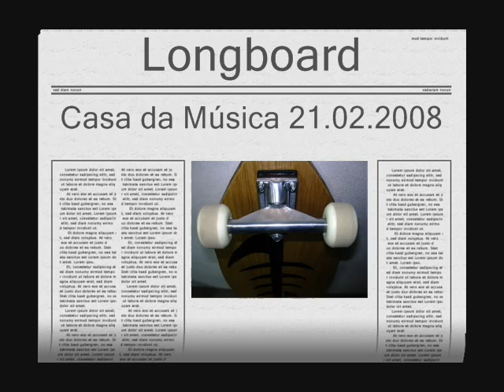Sk8 Casa Música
Descomprimir ao fim do dia... longboard...